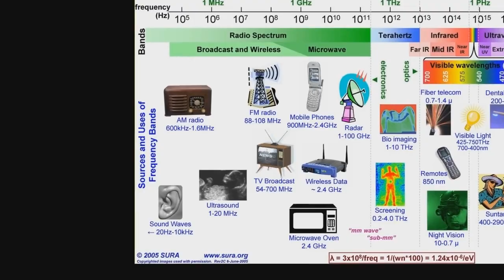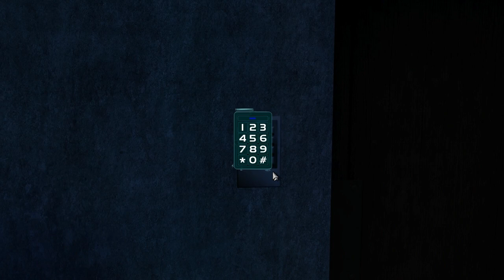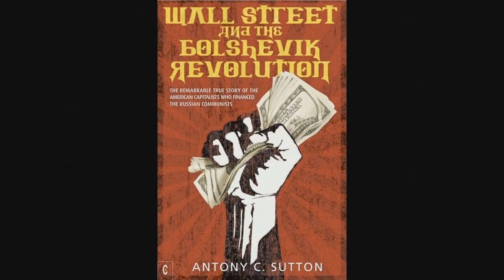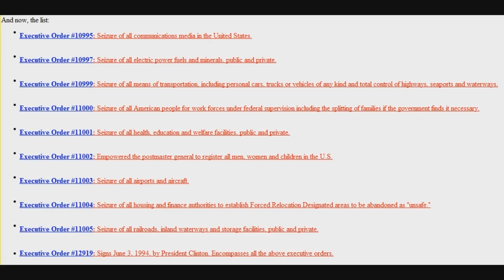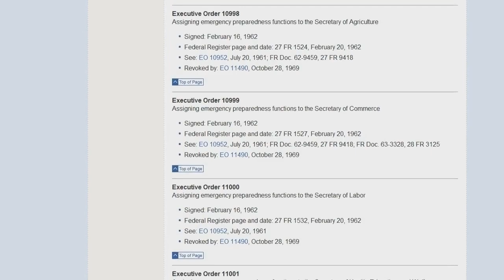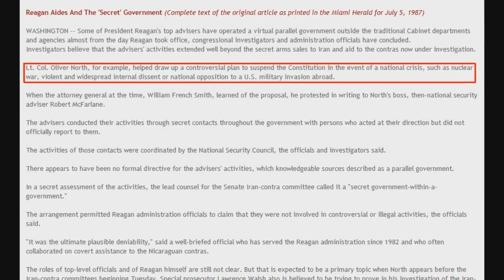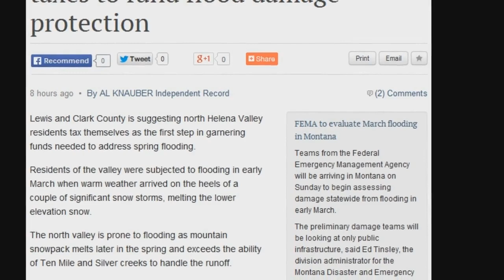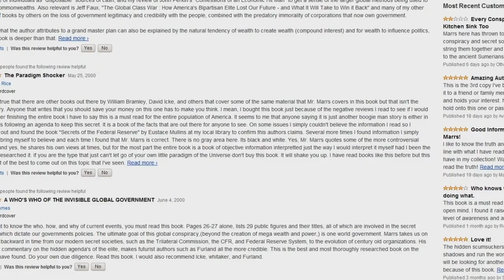Let's Play Deus Ex: Lecture 13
I think I've read one book too many.  But then I have found some important information you guys should know about.

Additional music is "Hong Kong Themes" from the Hitman 1 soundtrack and "Piano Black" from the Cowboy Bebop soundtrack.